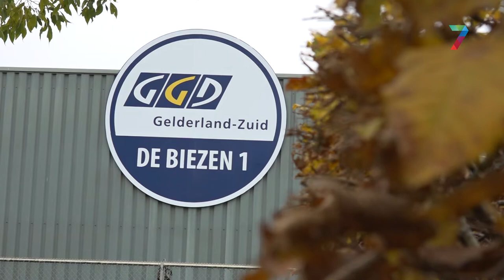Omleiding voor auto’s GGD test- en vaccinatielocatie De Biezen